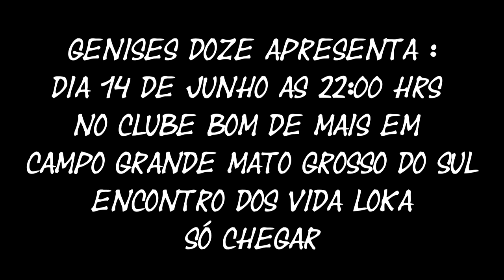Encontro dos Vida Loka em Campo Grande - Mato Grosso do Sul 14 de Junho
Dessa vez o Encontro dos Vida loka é em Campo Grande - Mato Grosso do Sul
dia 14 de junho  - No Clube Bom de mais..

Cola Todo Mundoooo !